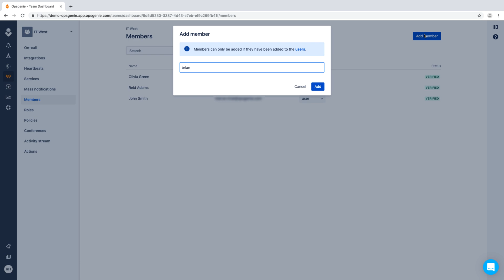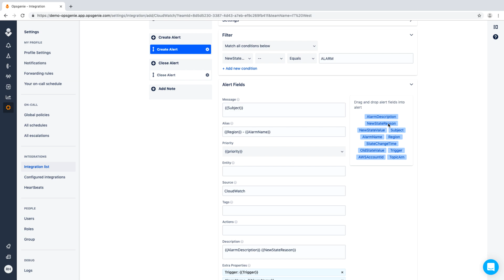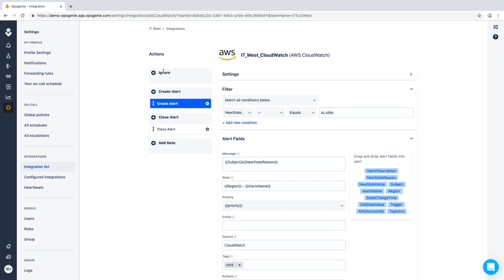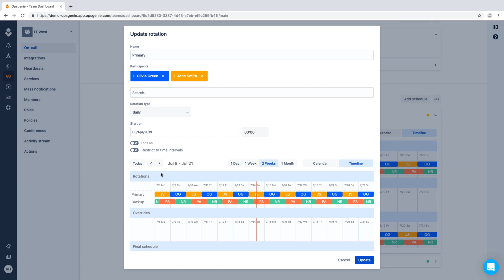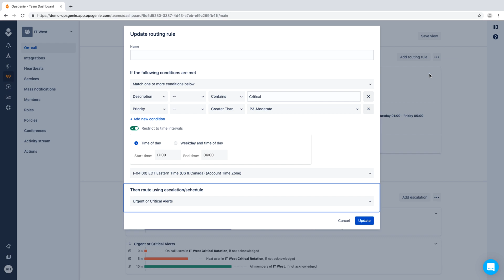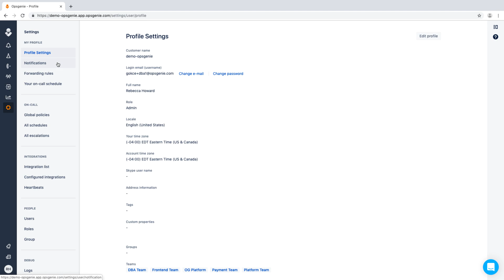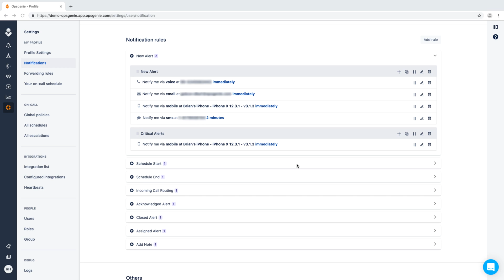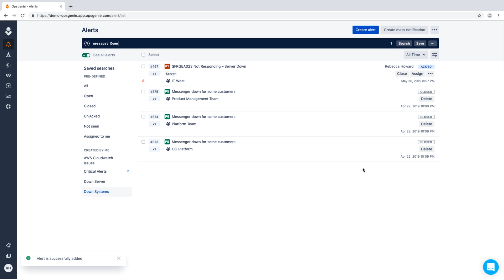Opsgenie: First Look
Opsgenie is a modern incident management platform for operating always on services, empowering Dev & Ops teams to plan for service disruptions and stay in control during incidents. In this video we cover Opsgenie's core functionality and take you through the Web UI.